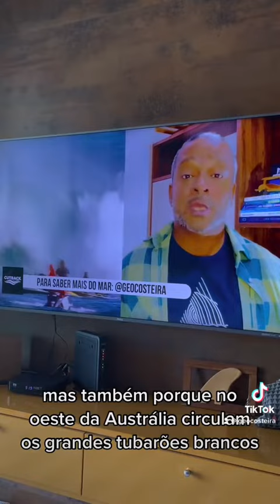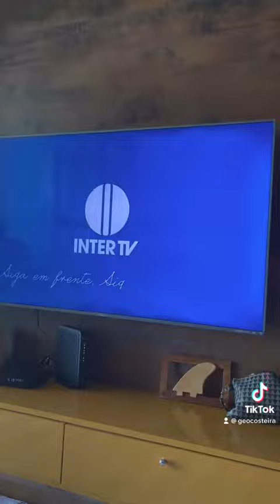na TV aberta